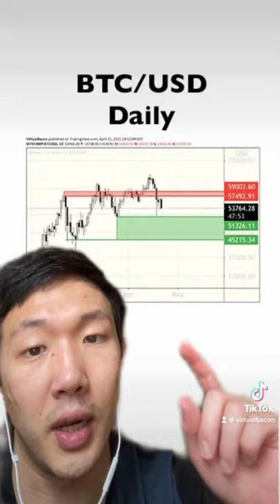Bitcoin bull market not over, now is time to accumulate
OTHER SOCIALS

FACEBOOK bitcoin bull market is not over. This is the time to accumulate for cheap.